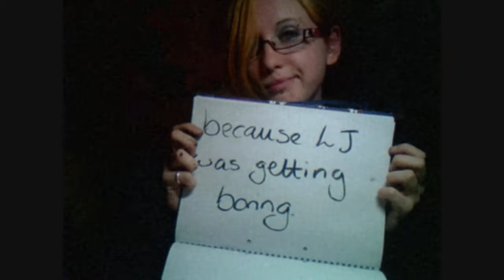Vlog introduction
A quick intro about why I'm vaguely creating a vlog. This includes the track "Take Me Somewhere Nice" by Mogwai. I claim no rights to this track and am using it purely for a personal basis. I will gain no profit from using this music on my video.

enjoy! and I hope you continue to follow :]